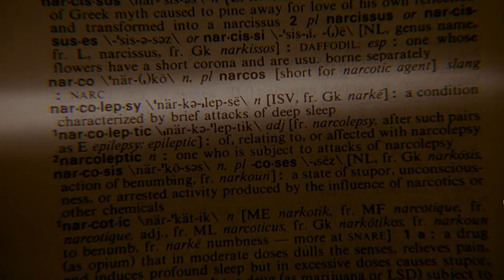christian leave - no use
movie - my own private idaho 1991
support christian leave